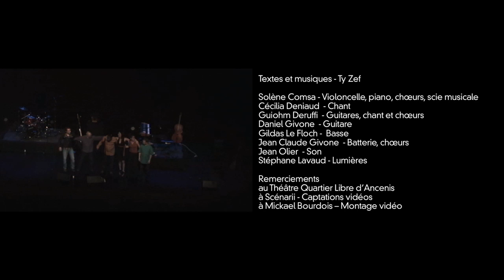TY ZEF en public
Connaissez- vous la chanson gourmande ?
avec Daniel Givone ; Guiohm Deruffi ; Cécilia Deniaud ; Solene Comsa ; Jean Claude Givone ; Gildas Le Floch ; Stephane Lavaud ; Jean Olier - Captation : Scenarii VM - Montage : Mickael Bourdois